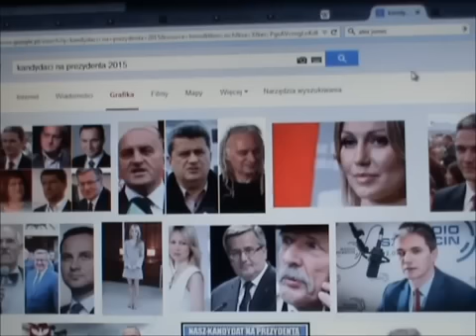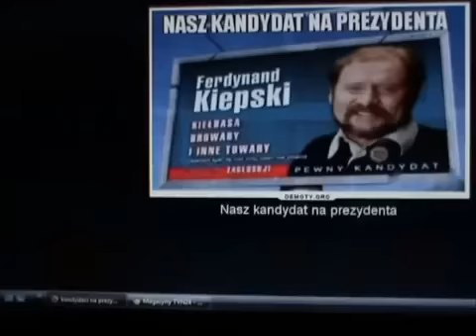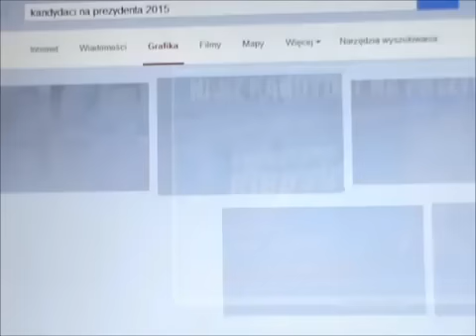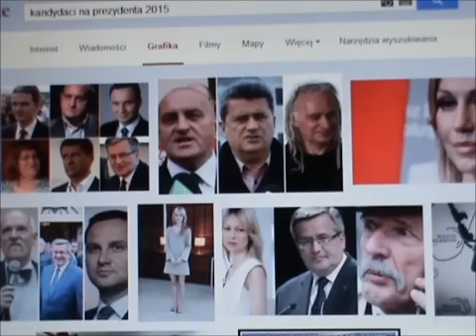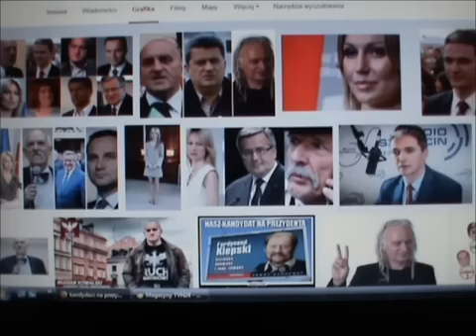ALF głosuje na JKM, popiera Kukiza, z Ogórek się śmieje, a z Bronka nabija...:)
Antyspot Wyborczy thx Komórczak Labz i AntyKomor.pl.

A to wszystko z miłości do Bronka :)

Wybory kosmicznym okiem czasprzebudzenia.wordpress.com.

czasprzebudzenia.wordpress.com.

wybory 2015 z dystansem :D.

Janusz Korwin-Mikke na Targach Rolniczych AGROTECH 2015 Rozmowa z prezesem Ursusa S.A Karolem Zarajczykiem Kielce 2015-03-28.

Debata czy spoty wyborcze?

Zapraszamy na nasze strony internetowe:

Moja babcia mówi o Korwinie, Kukizie, a nawet o Wardędze Najgorsze jest to, że chce głosować na obecnych złodziei... Wyłączcie swoim babciom telewizory i ...

Opis.

Jesus Kingdom Ministry, LaoiTV ) “อย่ากลัวเลยเมื่อพระเยซูอยู่